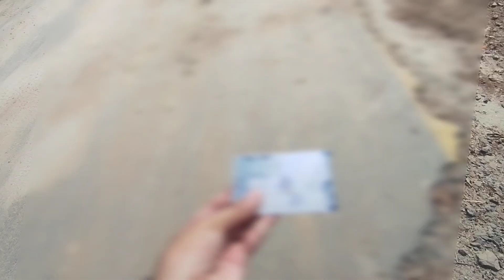No TiTle By Creator